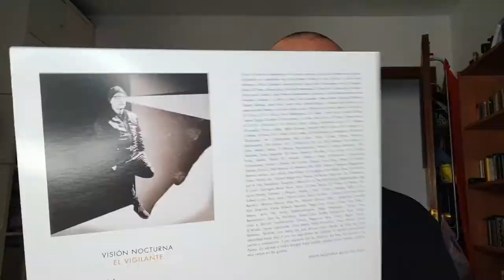RADIO NEMO #03: Pacífico Sur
En esta tercera entrega de radionemo repaso los detalles del tema Pacifico Sur, tercer track del disco Punto Nemo, donde colabora Sr. Zambrana en el estribillo.